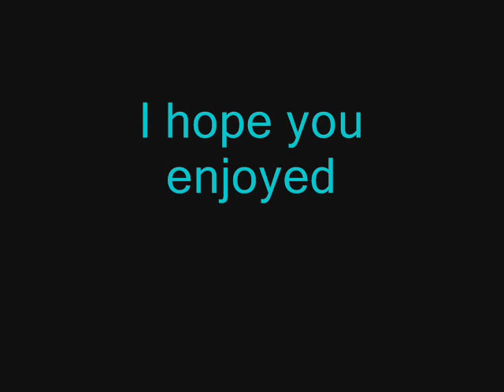Legolas - Walk Away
pictures of our fav Legolas o the music Walk Away by Puala De Anda